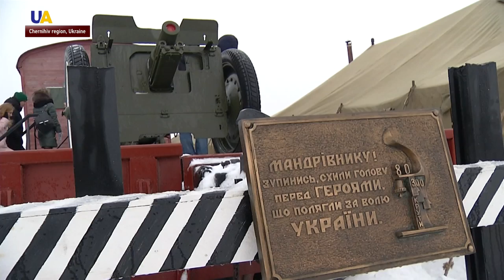Ukraine Commemorates Heroes of Kruty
In Ukraine's Chernihiv region, people placed flowers and candles at the memorial site to the heroes of Kruty. The memorial is located at a railway station near the village of Kruty. This is where 101 years ago a few hundred students faced thousands of Red Guard soldiers.